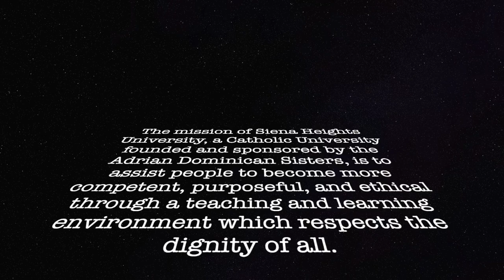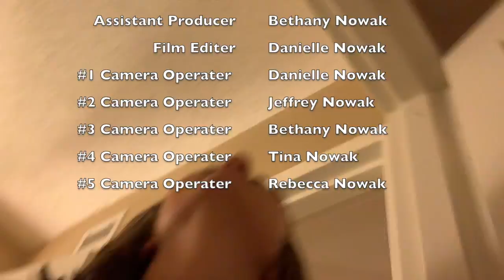HappyBirthdaySHU entry #1- submitted by Danielle Nowak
The Siena community is invited to participate in our HappyBirthdaySHU contest for a chance to win Amazon gift cards up to $100! These are a few of the best entries so far! To see the official contest rules and learn how to enter, visit our